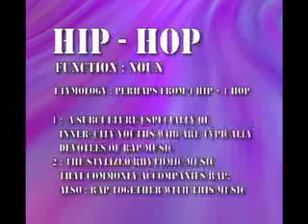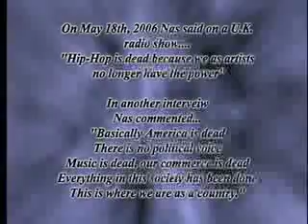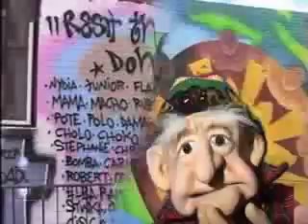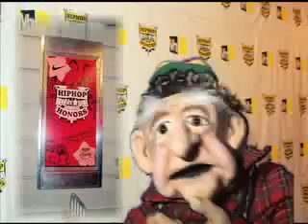Hip Hop is Dead?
Marley Marl and Adante Ace abd others in Da game talk about future of Hip Hop includes quotes fron 1st Vh1 Hip Hop awards